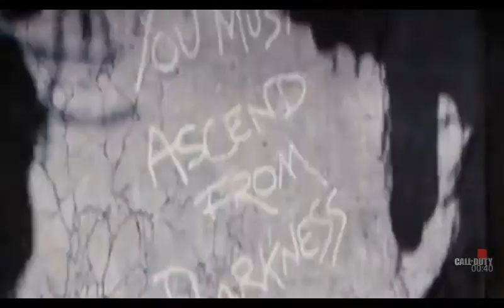black ops 3 DLC 5 trailer